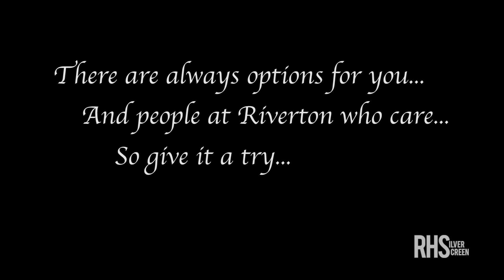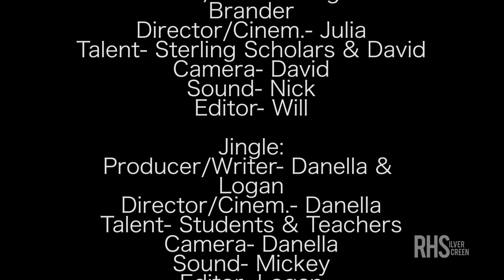RSS - 9 DEC 2016